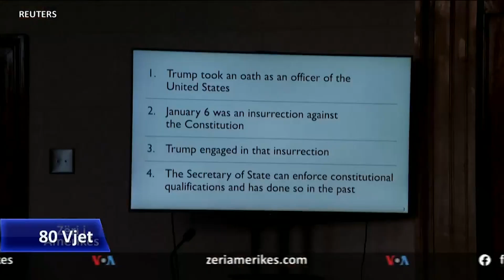Paditë që synojnë të pengojnë ish presidentin Trump të rikandidojë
Në shtetin e Kolorados nisën të hënën seancat paraprake për një proces gjyqësor i cili do të përcaktojë nëse ish presidenti Donald Trump mund të garojë ose jo në zgjedhjet e ardhshme presidenciale bazuar në dyshimet mbi rolin e tij në sulmin  vdekjeprurës ndaj Kapitolit në 6 janar të vitit 2021.